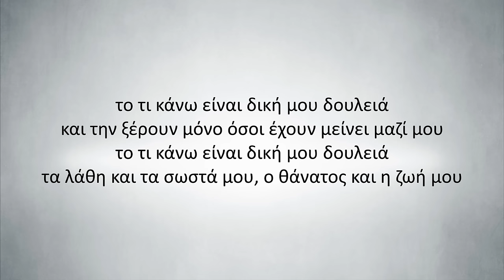TOQUEL - Δεν γνωρίζουν | Den gnwrizoun (Audio)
Μουσική: Boi Lee